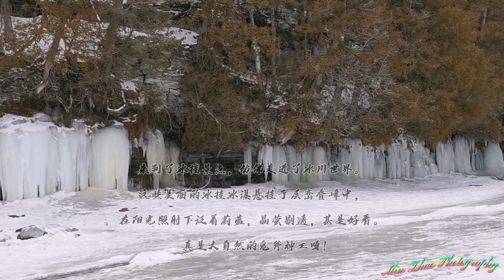渥太华河上滑雪去看冰挂美景！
周日和朋友一起从雪梨湾(Shirley Bay)出发，越野滑雪到华人圈的网红点去看冰挂，一路上雪压枝头，雾和松互相缠绕陪着我们前行。经过8公里的滑行来到了冰挂景点，仿佛走进了冰川世界。这些美丽的冰挂冰瀑悬挂于层峦叠嶂中,在阳光照射下泛着蔚蓝，晶莹剔透，甚是好看。真是大自然的鬼斧神工呀！全长有1.5公里。